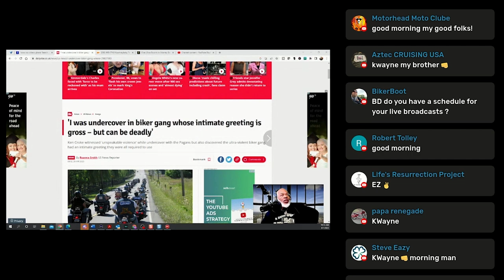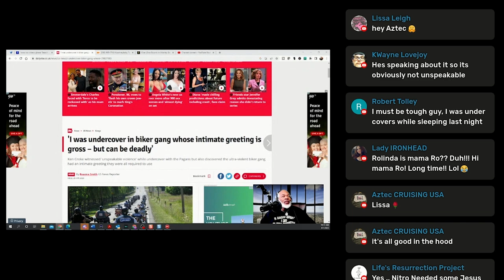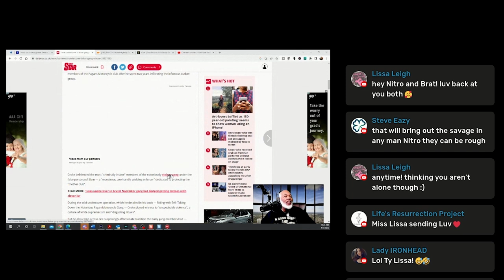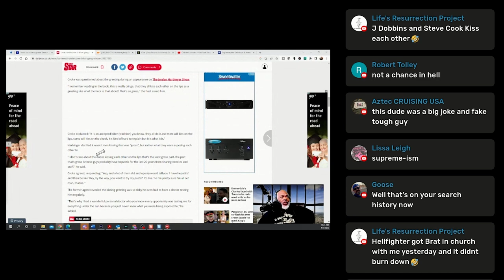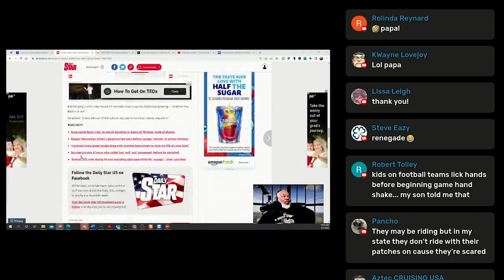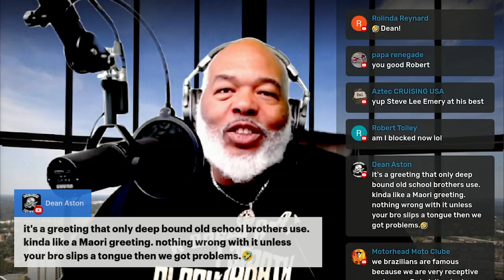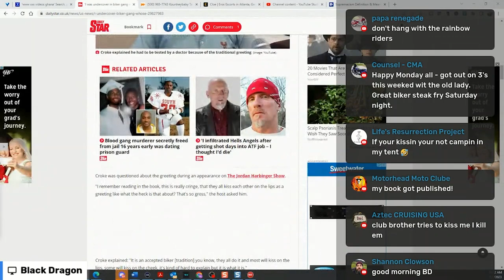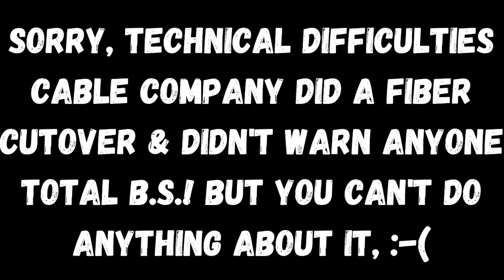ATF Agent Ken Croke Attacks Pagan's to Sell More Books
Former ATF Agent Ken Croke continues to expose the secrets and traditions of the Pagan's nation to hep hype his book sales "Riding with Evil." Join us as we discuss.